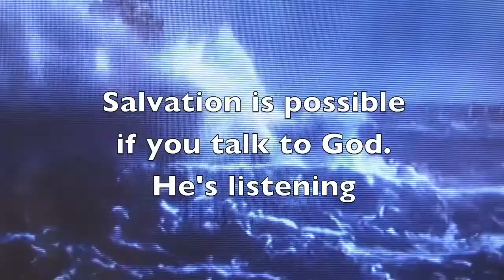Pop Music Voodoo- Issa Ibrahim- trailer 2019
A schizophrenic musician addled by marijuana abuse spirals into his own alternate sense of reality and beyond by the presidential candidacy of Donald Trump.
His delusion of exorcising the world from impending doom through the power of song is aided by a troubled young woman "hypnotized" into compliance.
Is this a mockumentary or the beginning of the end of the world?
Silent film meets music video...
Donald Trump and the New World Odor...
You've not seen or heard anything like Pop Music Voodoo!
All music from the film by Issa Ibrahim, courtesy Audi's Boy Music, ASCAP & CD Baby.